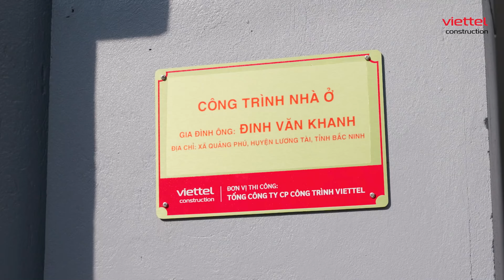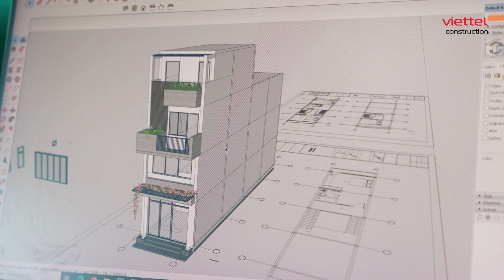XÂY MUÔN NƠI: BẮC NINH - MỖI CÔNG TRÌNH LÀ MỘT SỰ CAM KẾT VỀ CHẤT LƯỢNG VÀ SỰ TIN CẬY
✨Viettel Construction Bắc Ninh hiểu rằng, mỗi ngôi nhà có thể là ước mơ của cả một đời người. Chúng tôi luôn không ngừng nỗ lực để mang tới dịch vụ, sản phẩm chất lượng nhất, tối ưu công năng và tiết kiệm chi phí nhất.
Với Viettel Construction, xây nhà không phải là hành trình theo tháng mà đồng hành trọn đời.
• Chuẩn chất lượng bằng đội ngũ 100 kiến trúc ưu hàng đầu
• Chuẩn tiến độ khẩn trương, nhanh chóng
• Chuẩn báo giá chính xác, không phát sinh chi phí suốt quá trình thi công
• Đồng hành, hỗ trợ khách hàng để xin cấp phép xây dựng và các thủ tục pháp lý
Viettel Construction - Xây muôn nơi